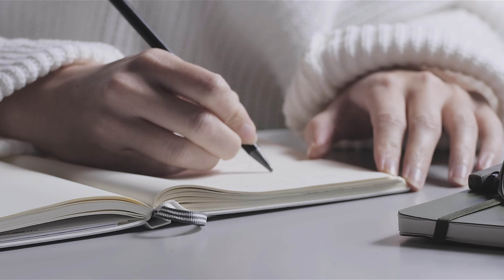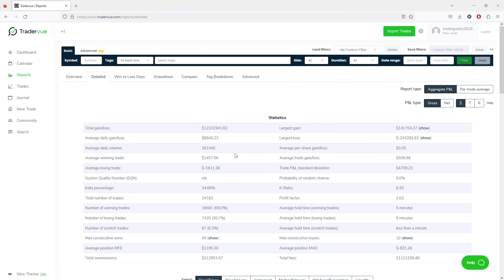Learn to HOLD WINNERS LONGER with these 7 Habits for Success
📉 Chapters 📈

00:00 Intro
00:25 Sleep deprived while trading
01:07 Sober as a judge
02:46 Do you know where the weight room is?
06:16 Take the temperature of the market
10:08 Know when to hold 'em, know when to fold 'em
12:12 Meditation & reflection
15:18 Tracking your trades